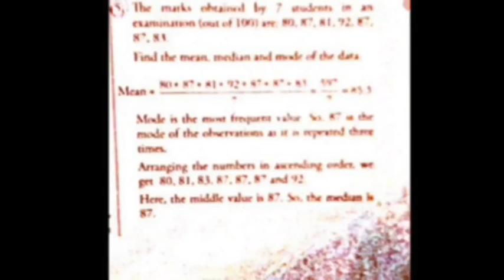MATHS XPRESS VII== DATA HANDLING 17.2 SOLVED EXAMPLES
DATA HANDLING   17.2
SOLVED EXAMPLES